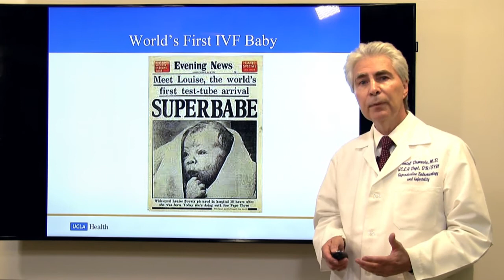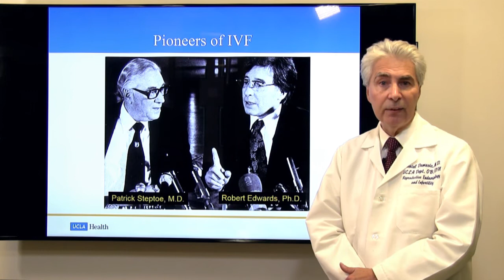Introduction to In Vitro Fertilization - Dr. Daniel Dumesic | UCLA Health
UCLA OBGYN/fertility specialist Daniel Dumesic, MD, discusses the history of In Vitro Fertilization.